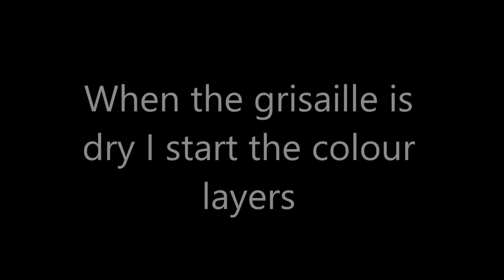Portrait in Oil, using a raw umber grisaille, and glazing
This is a demonstration only. I am too disorganised in my method and choice of colours to do a real-time lesson. My constant changes of mind and revisions would drive you crazy.

Each frame taken every minute - about 100 hours in total. For an explanation of the grid and the elastic strings see my other video